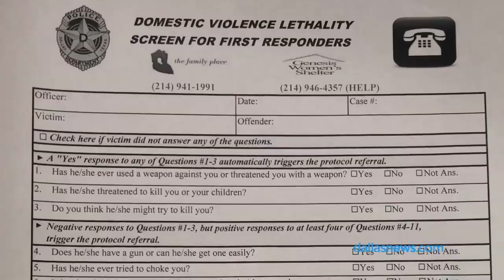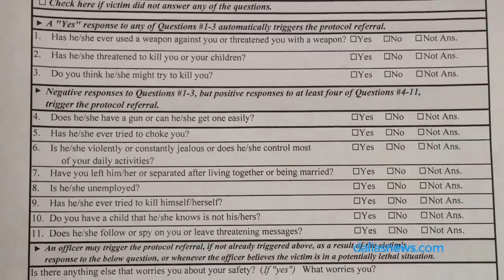The Dallas Morning News Roundtable on Dale Hansen and Greg Hardy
The Dallas Morning News sports writer David Moore, News Reporter Sarah Mervosh, and Editorial writer Mike Drago talk about Dale Hansen's response to the Dallas Cowboys hiring Greg Hardy.